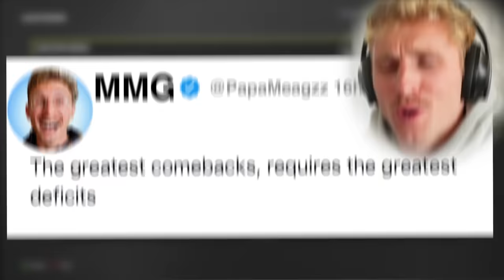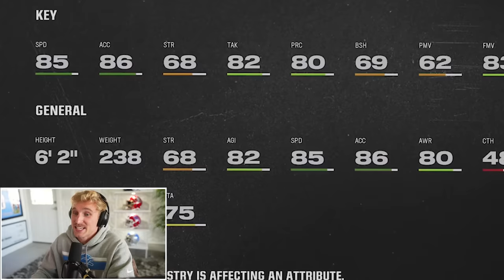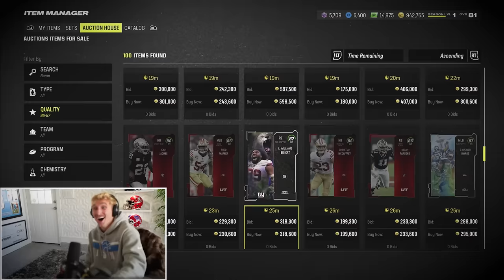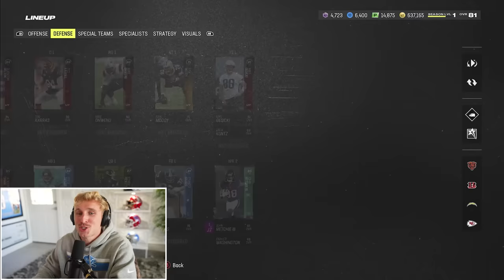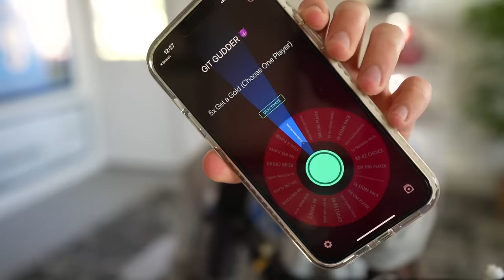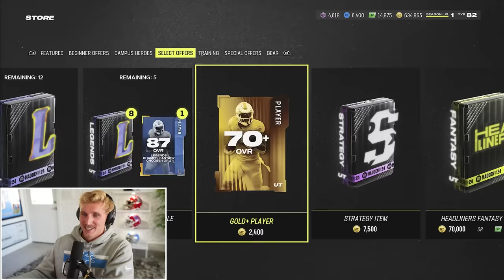The CRAZIEST Play of the Season! Wheel of MUT! Ep. #5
You sit down after the first sunday slate of NFL football. You have been watching Redzone all day, hopelessly checking your fantasy team every time your WR catches a pass. After the first slate of games, you check your phone, hoping for that juicy wheel of mut notification... and it comes through. WOM is back... NFL is back. Life is good.